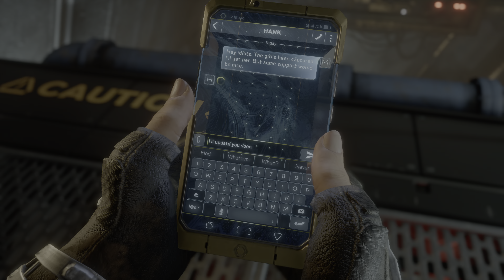MARVELS AVENGERS PS4 Walkthrough Gameplay Part 7 - Black Widow (PlayStation 4)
MARVELS AVENGERS PS4 Walkthrough Gameplay Part 7 - Black Widow. Includes Avengers Game 2020 Single Player Campaign, My review and impressions of the first mission and intro of the Marvel Avengers Story Campaign featuring Iron Man, The Hulk, Black Widow, Captain America, Thor, Ms. Marvel and Taskmaster. Marvel Avengers is now Available for PS5, PS4, Xbox Series X/S, Xbox One and Windows PC. My Full Game Marvel Avengers walkthrough includes a review, story missions, Cut Scenes, Cinematic's, All Campaign missions.